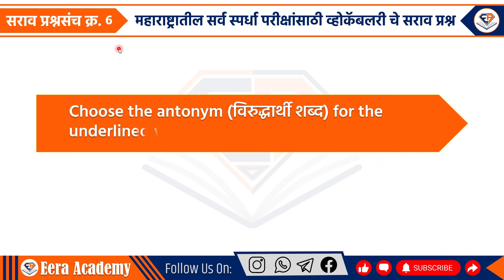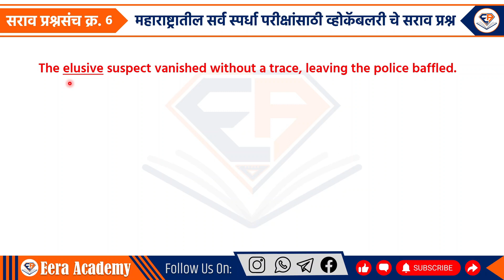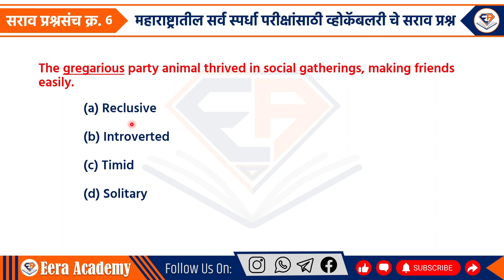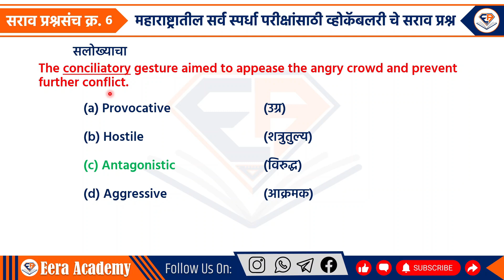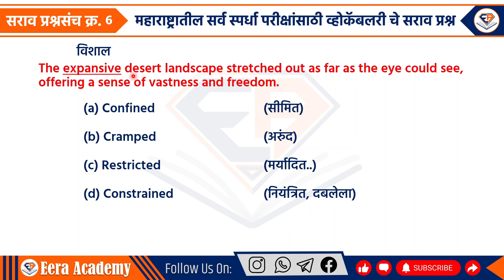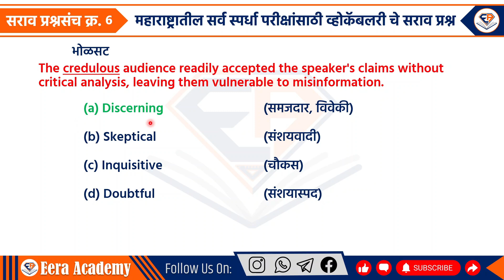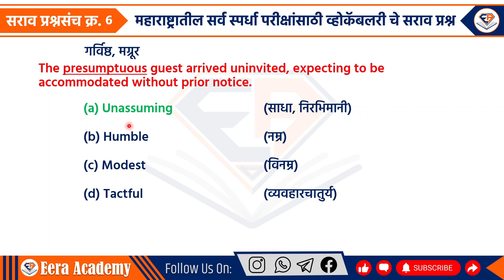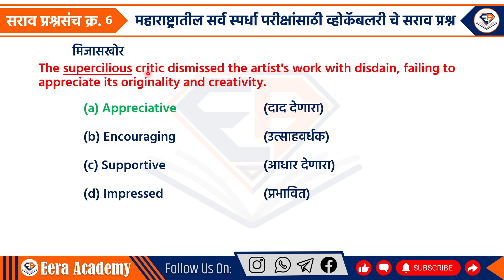Antonyms Practice Series For Saral seva Exam | English Vocabulary For ZP Exam 2024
मित्रांनो चर्चेतून अनेक प्रश्न सुटण्यास मदत होते. आपणास परीक्षेसंदर्भात  काही अडचणी असतील तुम्ही आमच्या टेलिग्राम चॅनल भेट देऊ शकता. तेथे तुम्हाला अनेक प्रकारची माहिती मिळेल.

✔️आमच्या टेलिग्राम चॅनल ची लिंक:-
वरील लिंक वर क्लिक करून जॉईन करा.
वरील लिंक वर क्लिक करून आम्हाला फॉलो करा.

          ►CHAPTERS